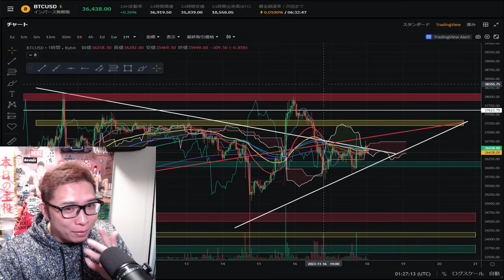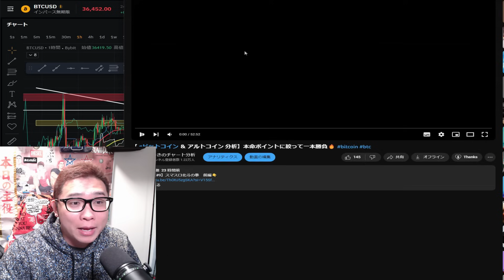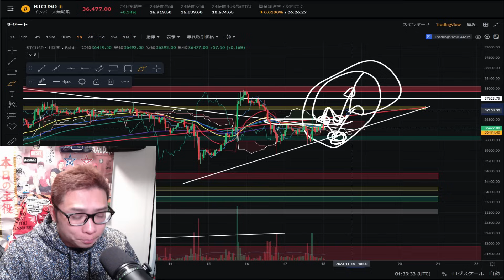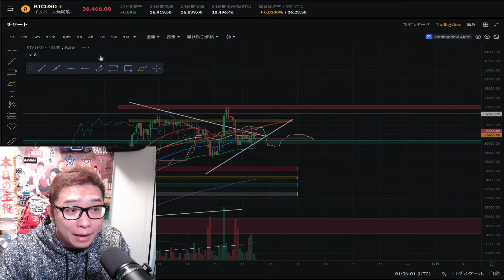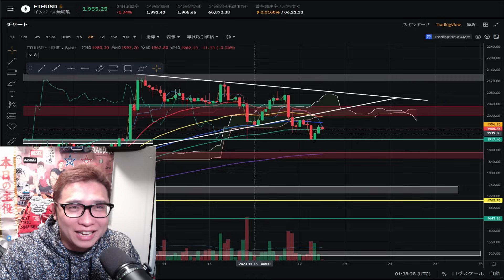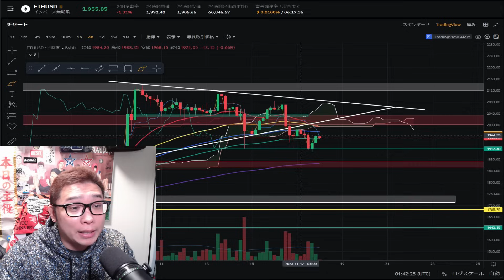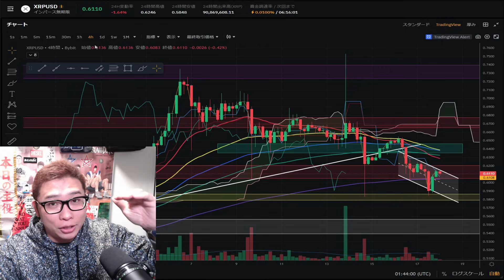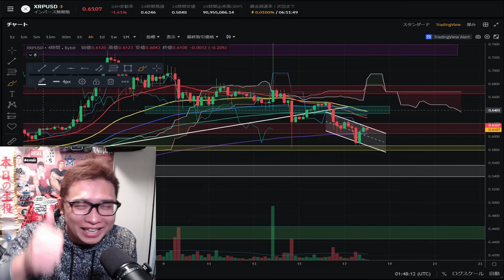【 ビットコイン ＆ アルトコイン 分析】新たな注目ポイントが見えた！！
0:00 オープニング
3:34 BTC分析
11:15 ETH分析
18:13 XRP分析